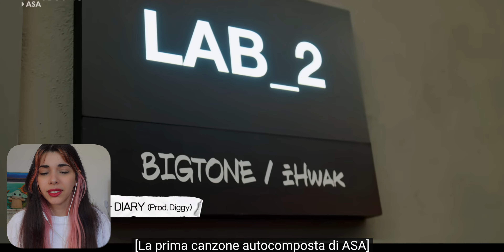CARINA E COCCOLOSA...MA LETALE! - REACTION a "Introducing ASA" delle BABYMONSTER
Arriva l'ultima reaction alle presentazioni dei possibili membri delle BABYMONSTER!
Ecco Asa, altro membro giapponese anche lei parte della rap line.
La trainee è molto severa con se stessa ed ha un fortissimo senso del ritmo che riesce a sfruttare sia nel rap che nel ballo.
Nel ballo è il membro più veloce a cogliere le choreo, nel rap il suo tono così alto e fresco crea enorme contrasto con il suo atteggiamento e flow.